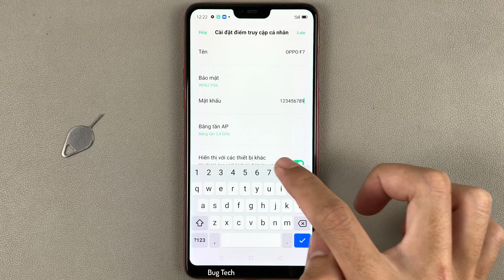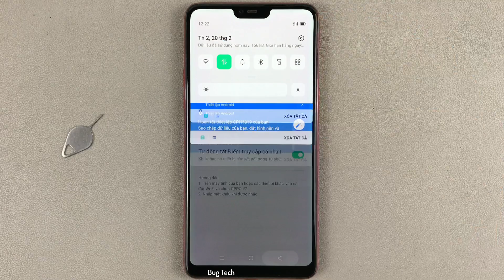Điểm truy cập cá nhân trên OPPO F7 Android 10